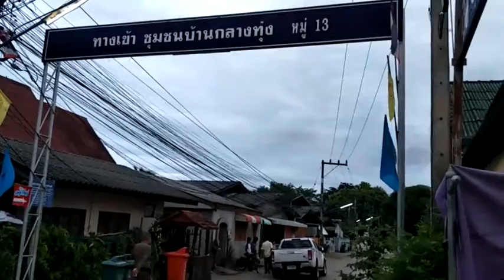ลำปาง กระบะกระบะชนแหลก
พ.ต.ต.วิจารย์ คำอ่อง สารวัตร สอบสวน สภ.เขลางค์นคร อำเภอเมืองลำปาง พร้อมเจ้าหน้าที่ตำรวจสายตรวจตำบลพระบาท และสายตรวจตำบลชมพู เจ้าหน้าที่สมาคมกู้ภัยอัมรินทร์ลำปาง รุดตรวจถนนสายลำปาง-แม่ทะเขต ชุมชนป่าแลว หมู่ 13 ตำบลชมพู อำเภอเมือง จังหวัดลำปาง  หลังรับแจ้งว่า เกิดอุบติเหตุ รถกระบะชนบ้านเรือนราษฎรได้รับความเสียหายหลายหลัง เมื่อไปถึงจุดเกิดเหตุ พบรถกระบะอีซูซุดีแม็คสี่ประตูสีขาวหมายเลขทะเบียน กท 8324 ลำปางชน  ร้านลาบ อาหารตามสั่งและบ้านเรือนชาวบ้าน พังเสียหาย 3 หลังโดยเฉพาะ ซุ้มและอุปกรณ์กระเด็นตกกระจายนอกจากนี้ท่อประปาแตกยังได้รับความเสียหายส่วนรถจอดห่างจากที่เกิดเหตุไปประมาณ 100 เมตร สภาพด้านหน้ารถพังยับเยิน ยางรถด้านซ้ายทั้งยางหน้าและยางหลังระเบิด ไม่สามารถขับเคลื่อนต่อไปได้  เบื้องต้น ไม่มีใครได้รับบาดเจ็บเหตุ จากการสอบถามชาวบ้านทราบว่า คนขับพบว่าเป็นชายวัยรุ่นหลังเกิดเหตุ ได้เดินออกจากไปที่เกิดเหตุ คาดว่าน่าจะเป็นคนละแวกใกล้เคียง ซึ่งขณะตรวจสอบที่เกิดเหตุ บรรดาญาติของคนขับได้เข้าเจรจาตกลงชดใช้ค่าเสียหายที่เกิดขึ้นกับเหตุการณ์ครั้งนี้แล้ว.
ภาพ-ข่าว ประทีป นันทะผาบ  ผู้สื่อข่าว จังหวัดลำปาง.